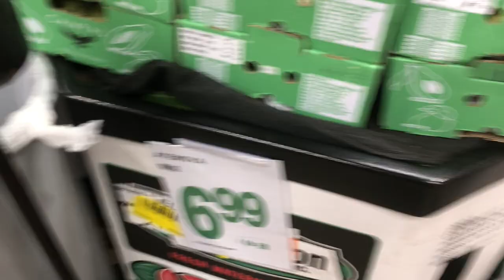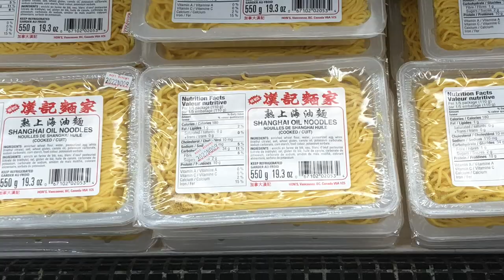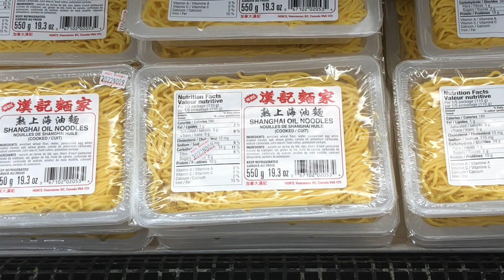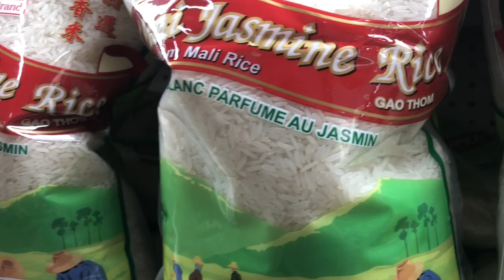Scranvil: Episode One - T&T Supermarket I I Visit Canada's Largest Asian Supermarket Chain